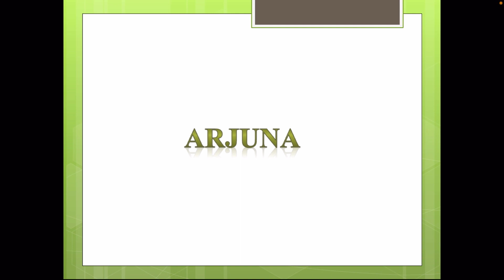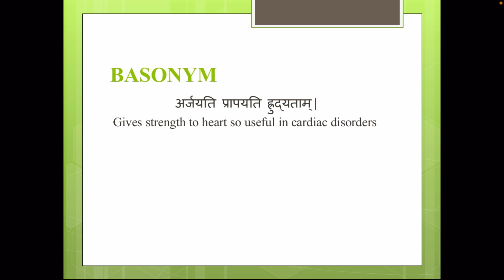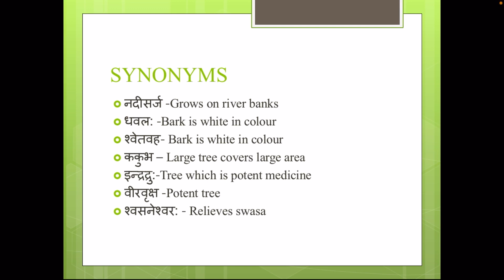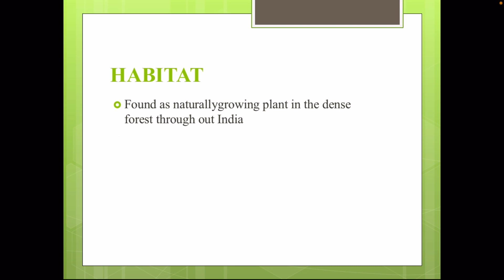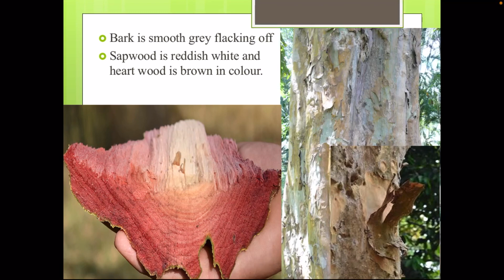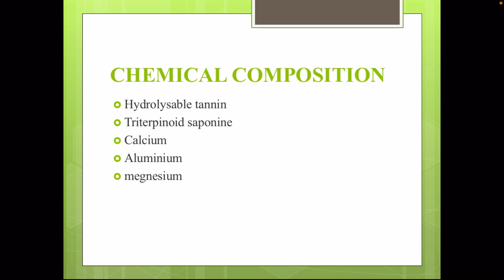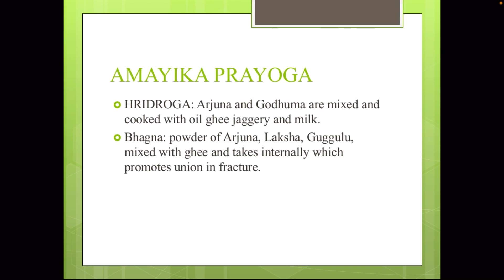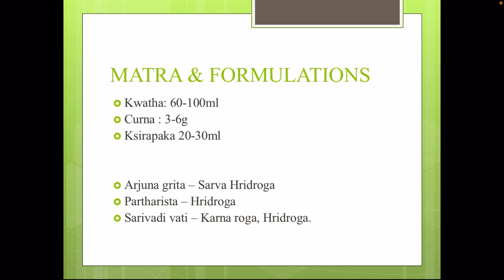Detailed drugs class Arjuna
Dravyaguna detailed drugs according to ccim syllabus